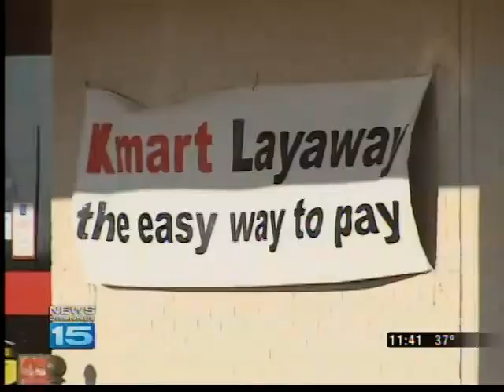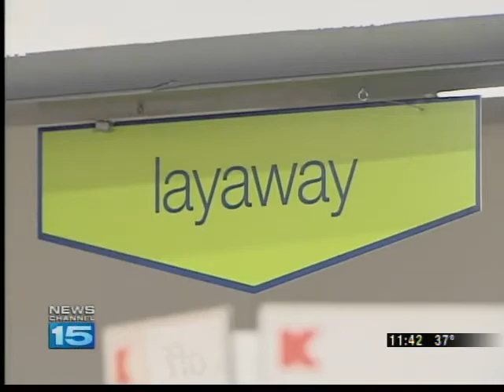People pay off layaway items at Kmart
Some people paid off other people's layaway bills at Kmart in Fort Wayne.